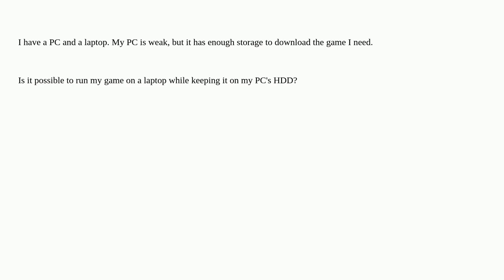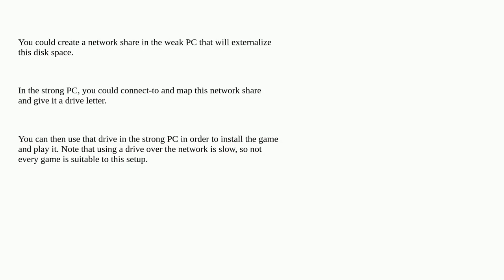Is it possible to run game from another PC on my PC?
A special thanks goes out to the community

  gaming windows